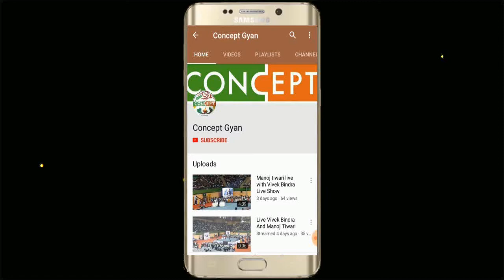SSC SCAM update May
Hello दोस्तों,
" कॉन्सेप्ट ज्ञान " यूट्यूब चैनल पर आपका हार्दिक स्वागत है।
दोस्तों  आपको  इस  चैनल  पर  EDUCATIONAL VIDEOES, GK, MATH, ENGLISH, हिंदी  पहेलियाँ , IQ Test Questions, Hindi Riddles, Brain Teasers,
Tricky Math Questions, Common Sense Questions, puzzles, Funny Questions, बचो  की  पहेलियाँ  जवाब  के  साथ  मिल  जायेंगे।